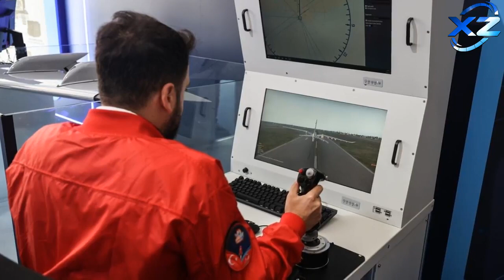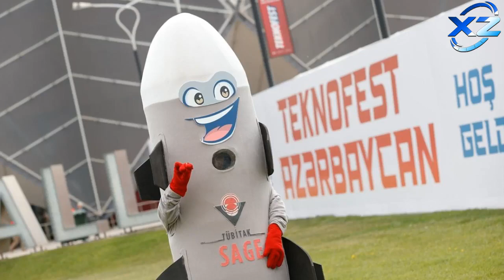Bakıda keçirilən “TEKNOFEST”dən - Eksklüziv görüntülər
teknofest,
teknofest azerbaycan,
teknofest 2022,
teknofest başvurusu nasıl yapılır,
teknofest iha,
teknofest qeydiyyat,
teknofest azərbaycan,
teknofest azerbaycan 2022,
teknofest azerbaycan uçağı,
azerbaycan teknofest,
akıncı teknofest,
teknofest birincisi,
teknofest bayraktar